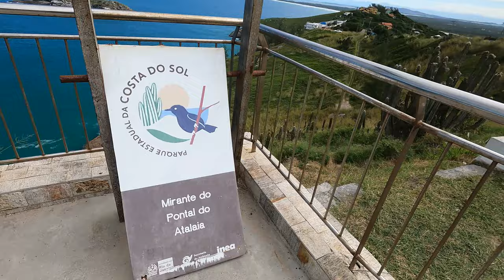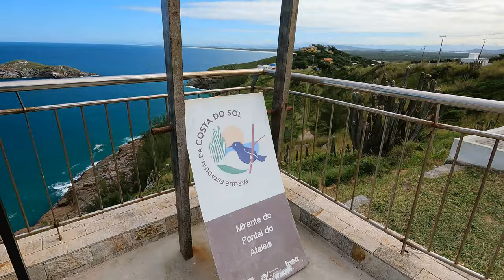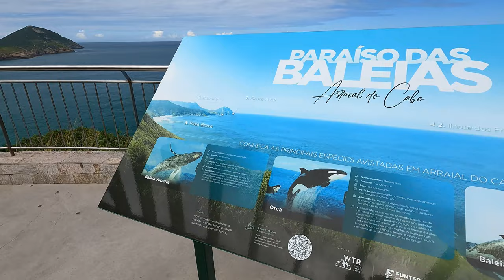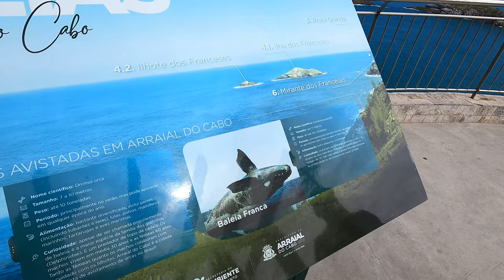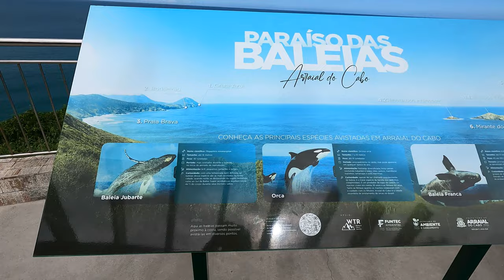PRAIA BRAVA E PRAIA GRANDE - TRILHA EM ARRAIAL DO CABO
VAMOS ATÉ A PRAIA BRAVA E PRAIA GRANDE, EM ARRAIAL DO CABO. NESSE DIA FIZEMOS AS TRILHAS 2 E TRILHA 1 NO MESMO DIA. DOIS LUGARES LINDOS E BEM DIFERENTES PRA CONHECER EM ARRAIAL. QUER SABER MAIS SOBRE NOSSOS PASSEIOS?